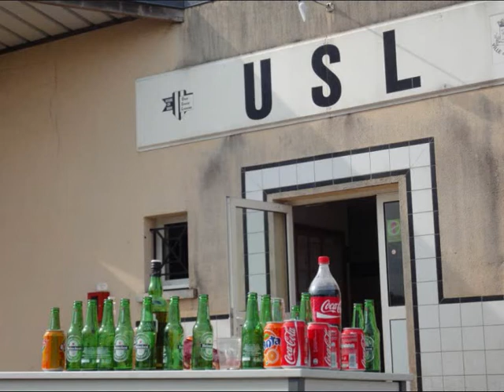_2011-05-21 - VALOIS - PORT LE HAVRE B - 5 à 2.wmv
Championnat PH - Saison 2010/2011
VALOIS le Vaudreuil - PORT le Havre B : 5 à 2